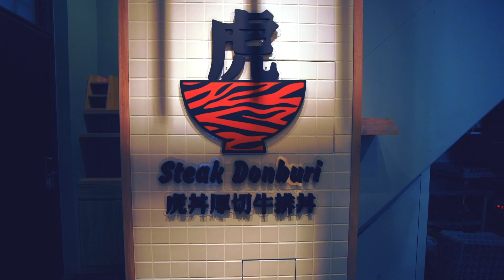虎丼店面形象輪播影片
歡迎洽詢
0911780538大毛